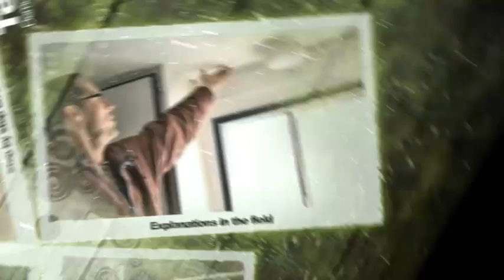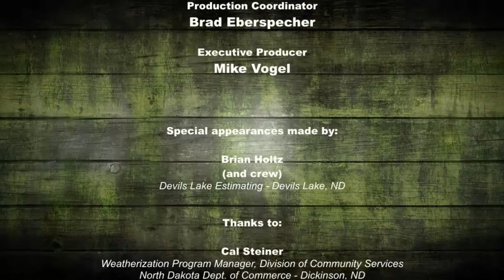Mobile Home Series: Insulating Attics From the Interior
This installment covers another technique for insulating a mobile home attic. Brian and his crew in Devils Lake, North Dakota show us blowing insulation from the interior.